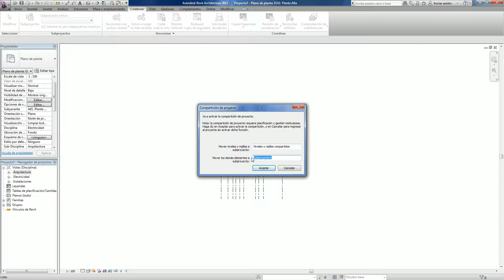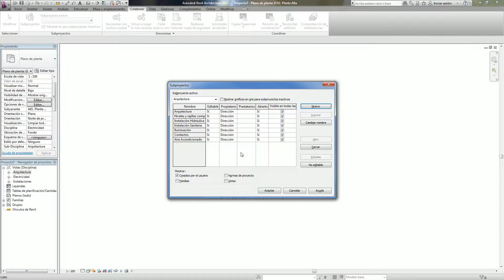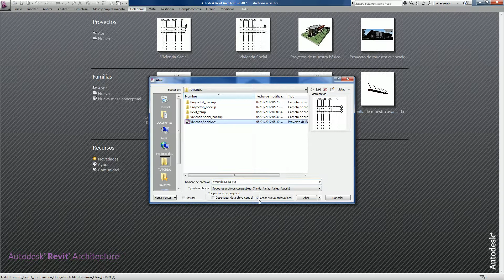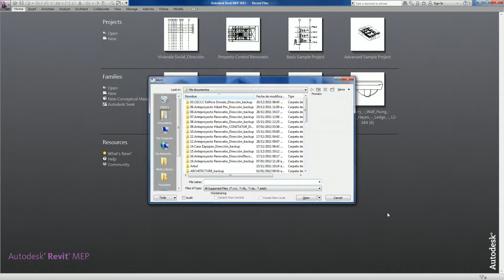2. Revit MEP 2012 - Crear subproyectos y trabajar con archivo central.avi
Video Dos de "Introducción a Revit MEP partiendo de un modelo de Revit Architecture".